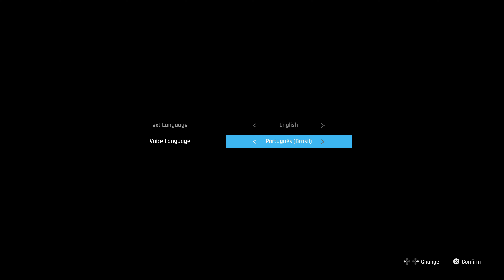Stellar Blade Walkthrough part 1 (Korean Voices)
This is the demo, but the save file transfers to the full game. I love it when demos do that.